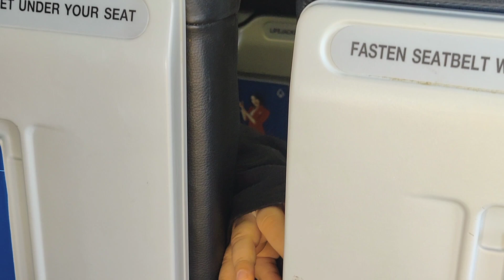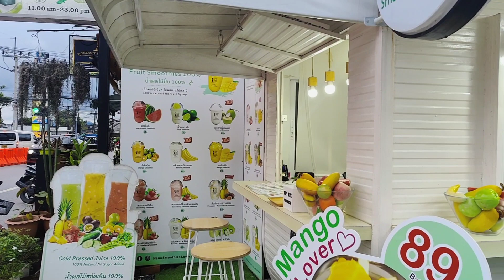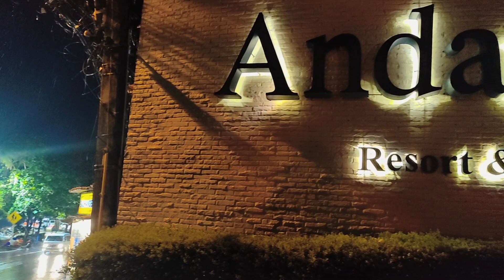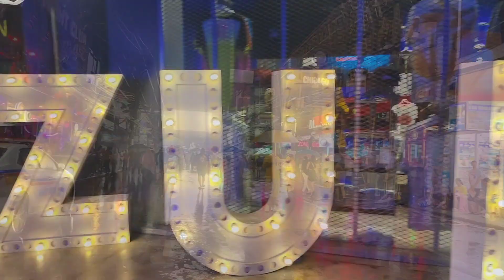Bangkok to Phuket.Andamantra Resort & Villa Phuket ,Part 1